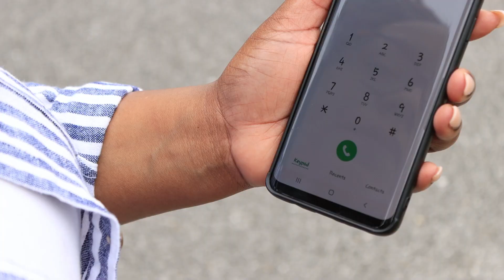Updates Coming to ECUA's Bulk Waste Program!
Check out this fun video on proper trash can placement and updates to ECUA's bulk waste program, coming July 1st, 2023.